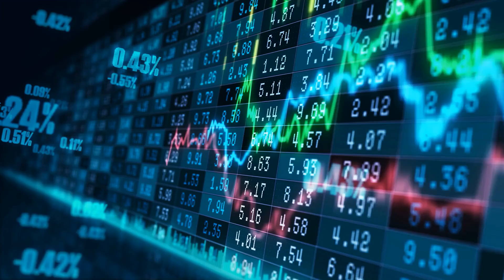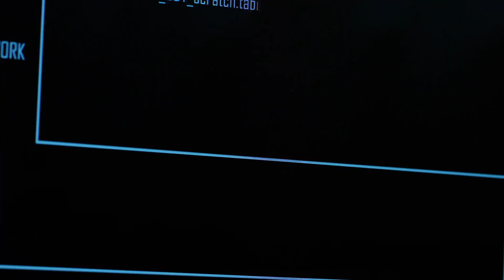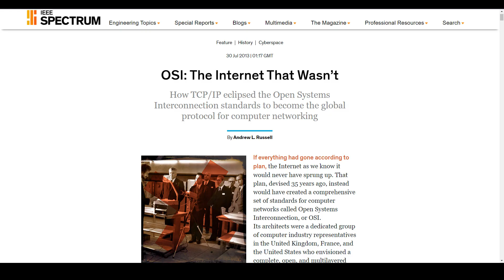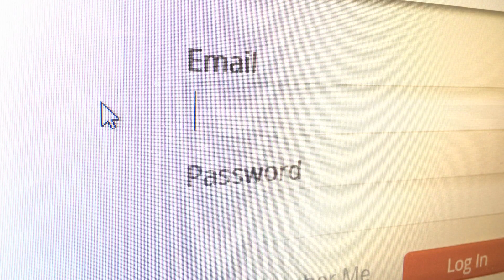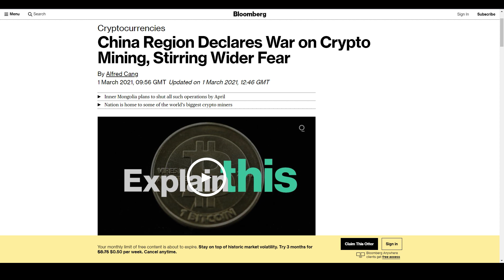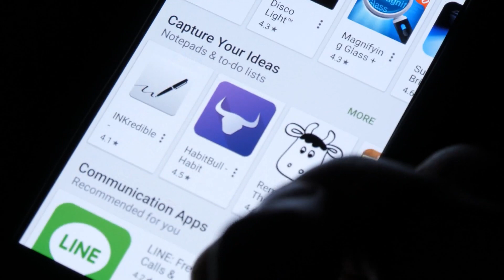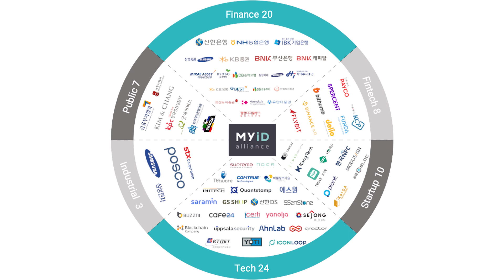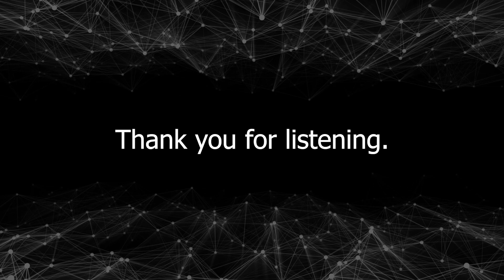How Will Crypto Be Used: Lesson From TCP/IP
Did you know that internet protocols, like blockchain, were already adopted over 30 years ago?

In this video, you'll learn about the adoption of the internet and TCP/IP, the protocol of the internet itself.

We then apply this research onto crypto today and compare our findings.

What you'll find is that crypto is following a similar pattern to TCP/IP and this makes for a very interesting case for when you invest in your next bag.

Introduction - 0:00​
Summary of content - 01:03
Brief history of the internet - 01:28
First comparison with crypto - 02:41​
First trend to look for: Interoperability - 03:26
How interoperability was solved for the internet: TCP/IP - 03:41
Second & third comparison with crypto - 05:24
Second trend to look for: Active developer community - 06:27
Third trend to look for: Easy and cheap for developers - 06:38
How the internet was regulated for the public - 06:46
Fourth comparison with crypto - 08:03
Fourth trend to look for: Cryptos that work with regulators - 09:21
User friendliness of the first web browser - 09:29
Fifth comparison to crypto - 10:04
Fifth trend to look for: Easy to use & understand for the mass public - 11:24
Summary of trends - 11:41
Crypto recommendations based on this - 12:23
Top 2 picks (ICX & QNT) - 13:28
ICX - 13:38
QNT - 14:40
Thank you! Like & Subscribe - 15:43

Welcome to Around the Block.

My name is Nate and I've been a crypto investor since 2017.

I focus on long-term investing in crypto and share videos weekly on deep research and fundamental analysis.

Sources & Citations -

Cerf, V., Kahn, R., 1974. A Protocol for Packet Network Intercommunication

Schneider, G., Evans, J., Pinard, K., 2009. The Internet-Illustrated